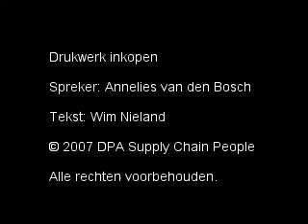Drukwerk inkopen - DPA Supply Chain People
Differentiëren in drukwerkinkoop belangrijker. DPA Supply Chain People is gespecialiseerd in detachering, advies en werving & selectie op gebied van inkoop, logistiek en operations. Kijk voor meer informatie op